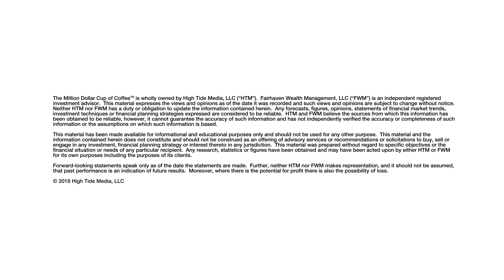Kids & Money: The At-Home 401(k) Plan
It’s never too early to teach kids the value of saving money! Learn about how the Horner family created an ingenious At-Home 401(k) Plan, where mom and dad matched the amount of money their kids were saving up through birthday or holiday gifts, or by working odd jobs! The kids were empowered by their own decisionmaking (how much to save vs. how much to spend), then talked about it in meaningful ways!